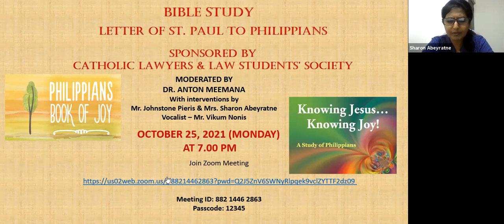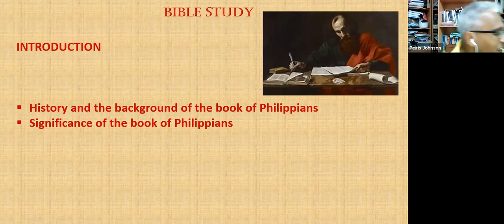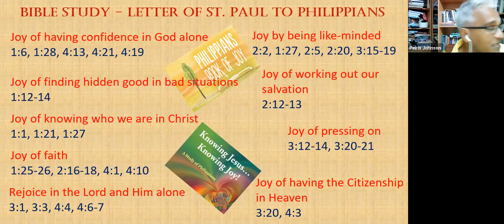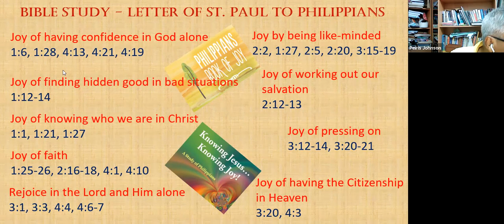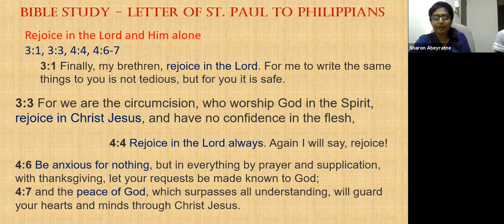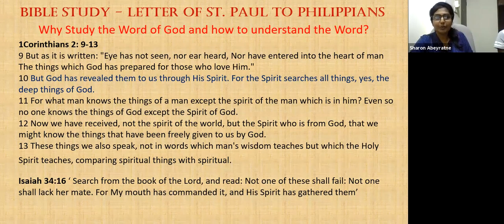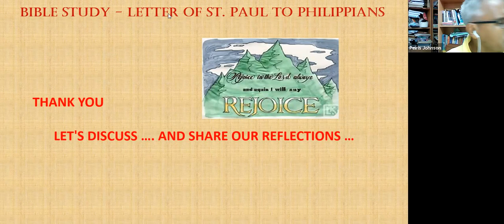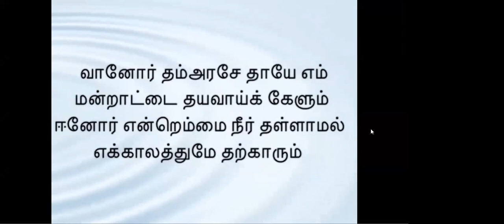BIBLE STUDY 25/10/2021